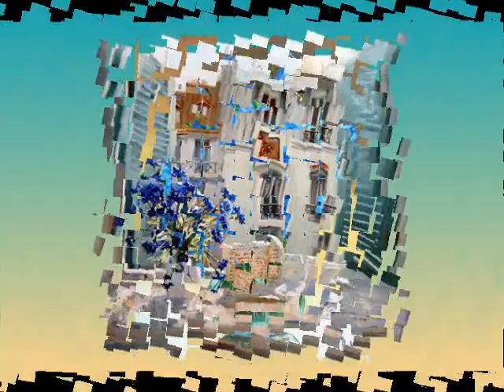Cornflower - Василек - Kornblume - Paintings